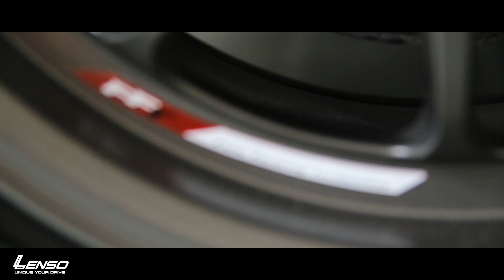HONDA JAZZ หาคู่ MIX&MATCH ล้อเลนโซ่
HONDA JAZZ หาคู่ที่ใช้ในแบบที่ลงตัวกับการ MIX&MATCH ล้อเลนโซ่ แต่ละรุ่นจะโดนใจแค่ไหน ตามไปดูกันครับ

พูดคุยกันได้ที่ FaceBook Fanpage

ดูรายละเอียดล้อแม็กรุ่นต่างๆ ได้ในเว๊ปไซต์